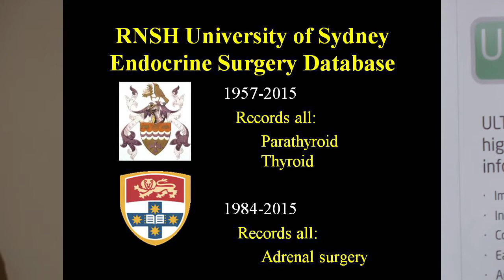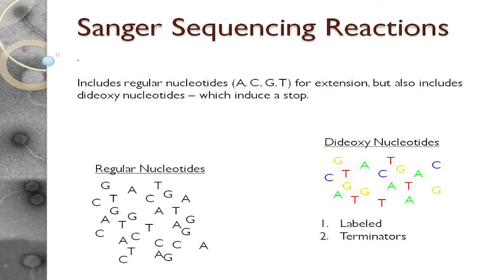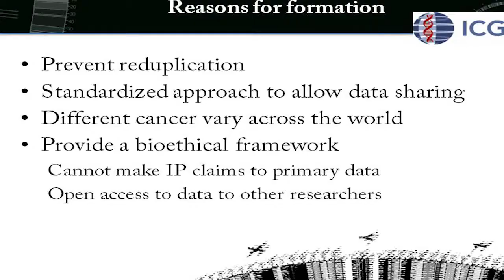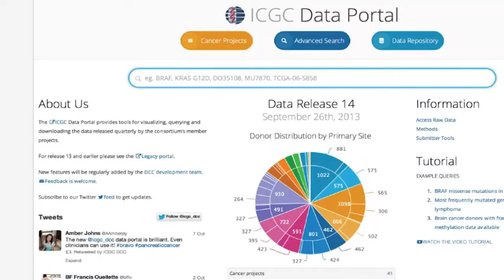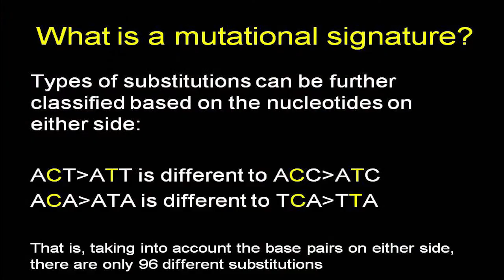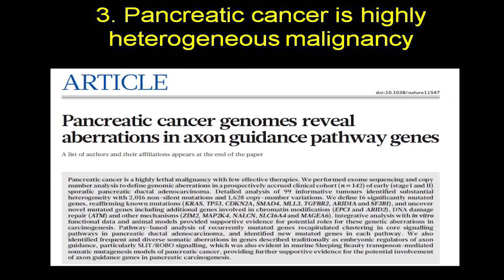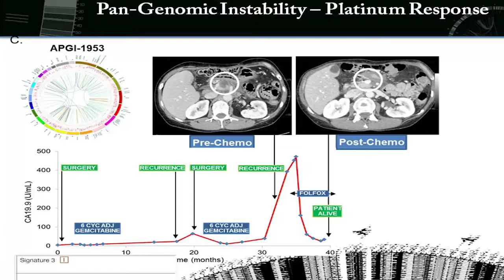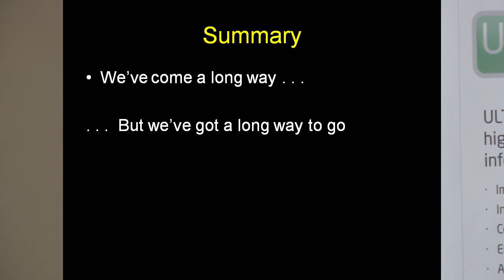Anthony Gill on Lessons learnt for pathologists from the International Cancer Genome Consortium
Dr Gill heads in the Cancer Diagnosis and Pathology Research Group at the University of Sydney and is the anatomical pathologist for the Australian Pancreatic Genome Initiative (APGI), part of the International Cancer Genome Consortium (ICGC) effort to sequence human cancers. In this presentation at the Cirdan Pathology Horizons conference 2015, he presents the key results, the challenges and failures of this project and what it will mean in routine clinical care.